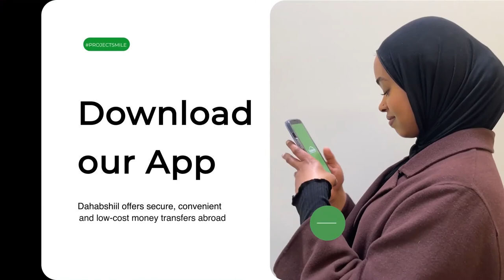Shirweynahii 1aad Urur Siyaasadeedka Horseed oo maanta lagu soo gaba-gabeeyay magaalada Hargaysa.